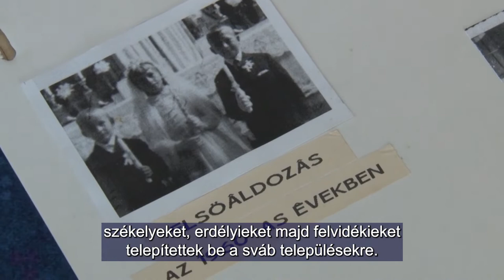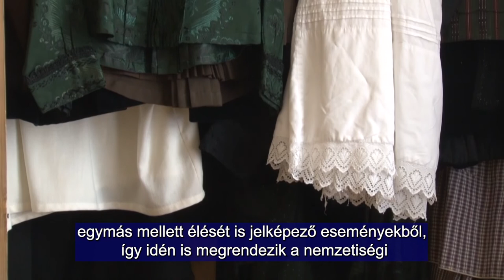Sváb tárgyi emlékek, népviseletbe öltöztetett babák - Aparhant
A helyi svábság kulturális örökségét, tárgyi emlékeit és népviseletét mutatja be a tájszoba, Aparhanton. A közelmúltban kialakított szoba nem múzeum, hiszen a helyi közösség életben tartja elődei hagyományait, értékeit. A tájszobát iskolai csoportok is látogatják.

 Kulturelles Erbe, materielle Erinnerungsstücke und Volkstracht der örtlichen Schwaben wird in der Heimatstube von Apre vorgestellt. Die vor Kurzem ausgestaltete Stube ist kein Museum, von der lokalen Gemeinschaft werden ja die Traditionen und Werte der Vorfahren am Leben gehalten. Die Heimatstube wird auch von Schulgruppen aufgesucht.